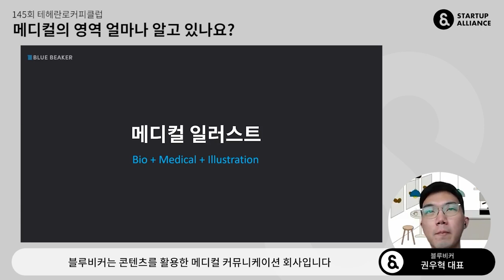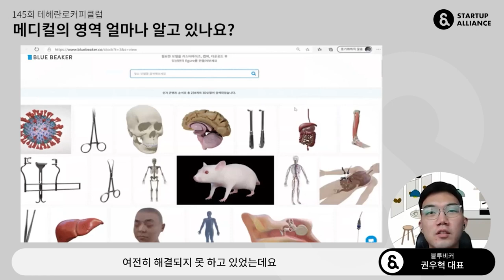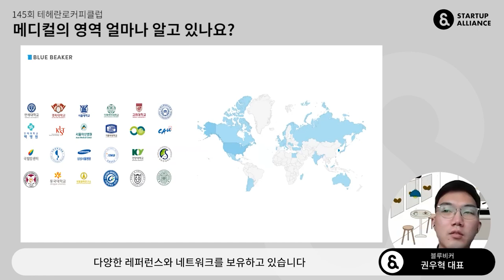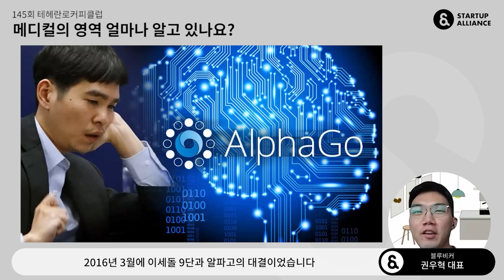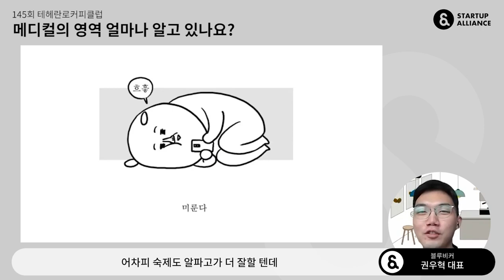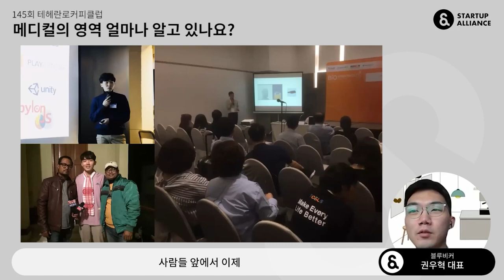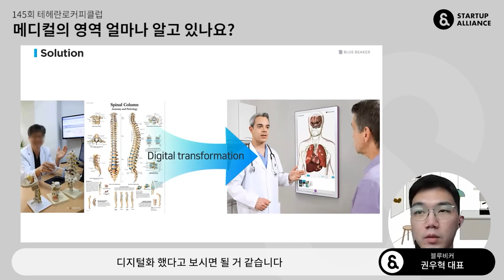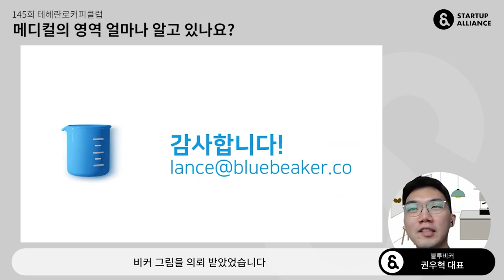[테헤란로커피클럽] 블루비커 권우혁 대표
이번 테헤란로커피클럽에서는 디지털 메디컬 시장의 블루오션을 개척하고 있는 스타트업의 창업기 를 소개합니다. 예비의료인을 위한 실습 시뮬레이션 뷰라보를 만들고 있는 뉴베이스의 박선영 대표와 메디컬 연구에 활용할 수 있는 일러스트레이션 플랫폼을 운영하는 블루비커의 권우혁 대표가 창업기를 들려드립니다.